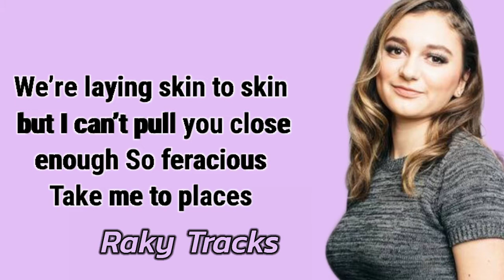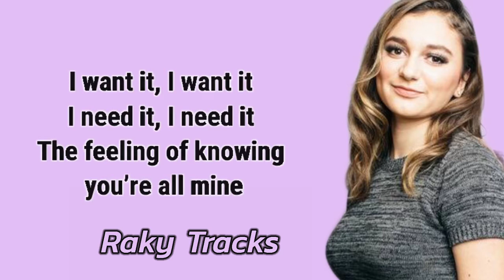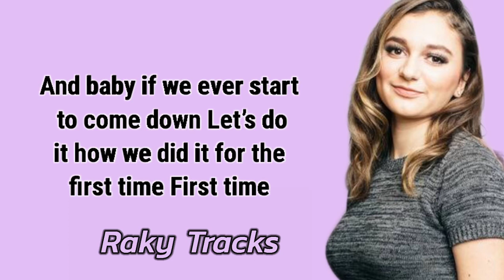Daya - First Time (Lyrics) | Raky Tracks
First Time

I feel my heart beat beat just stop then it’s speeding up
You make the blood rush in like waves with a single touch
We’re laying skin to skin but I can’t pull you close enough
So feracious
Take me to places

CHORUS
Feeling like the feeling like the first time
Big wide eyes like girls on molly
I could do it I could do it all night
Body melts into your body

We could do it we could do it
Stay up on the way up never wake up
And baby if we ever start to come down
Let’s do it how we did it for the first time, first time

Like when we drank until our lips met on the couch
Doesn’t feel the same when I’m holding your body now
Still you’re only thing I know I’m really sure about
I know things are changing
But I wanna save this

Let’s do it how we did it for the first time
First time

I want it, I want it
I need it, I need it
The feeling of knowing you’re all mine

So I’ll chase it, I’ll chase it
The feeling we had on that first night

First time